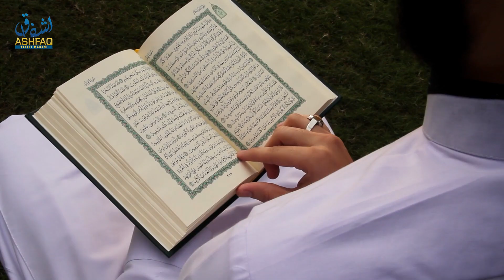Social Media Ki Ik Post Ne Aag Laga Di | Misuse Of Social Media | Fake News | Allama Ashfaq Attari